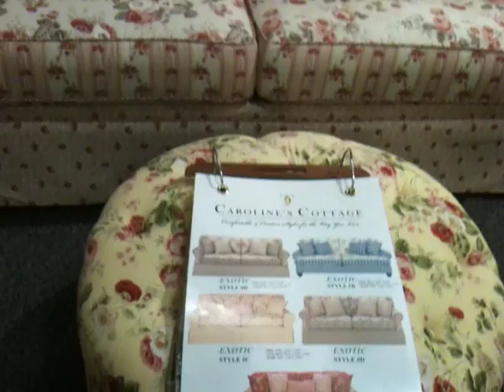great sofas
roosevelt field mall exotic furniture factory 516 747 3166